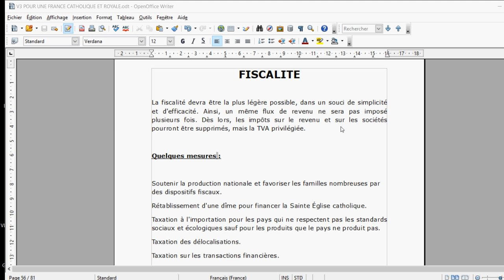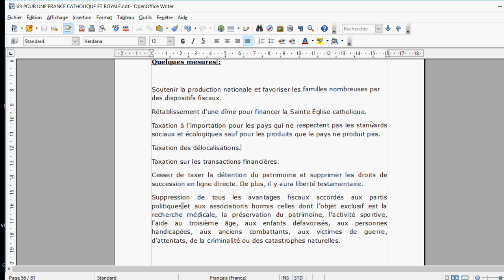14 La politique fiscale dans la Future Nouvelle France (POUR UNE FRANCE CATHOLIQUE ROYALE)